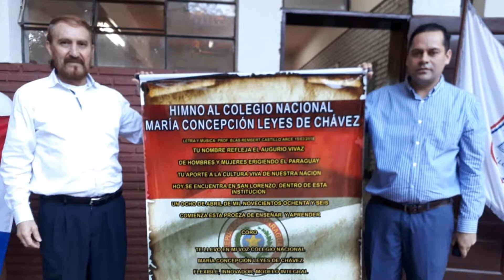Himno al Colegio Nacional María Concepción Leyes de Chávez Letra 2019 ♪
HIMNO AL COLEGIO NACIONAL MARÍA CONCEPCION LEYES DE CHÁVEZ

TU NOMBRE REFLEJA EL AUGURIO VIVAZ
DE HOMBRES Y MUJERES ERIGIENDO EL PARAGUAY
TU APORTE A LA CULTURA VIVA DE NUESTRA NACIÓN
HOY SE ENCUENTRA EN SAN LORENZO DENTRO DE ESTA INSTITUCIÓN

UN OCHO DE ABRIL DE MIL NOVECIENTOS OCHENTA Y SEIS
COMIENZA ESTA PROEZA DE ENSEÑAR Y APRENDER

                                CORO
TE LLEVO EN MI VOZ  COLEGIO NACIONAL
MARÍA CONCEPCIÓN LEYES DE CHÁVEZ
FLEXIBLE, INNOVADOR, MODELO INTEGRAL
REFLEJA SE VISIÓN EN CADA ESTUDIANTE

PERSONAS NOTABLES QUE NO HEMOS DE OLVIDAR
CONFORMAN LA HISTORIA DEL COLEGIO NACIONAL
COMO JUAN SPERATTI QUE EL TERRENO DONÓ
Y ASÍ SE HIZO POSIBLE COMENZAR SU CONSTRUCCIÓN

El Himno al Colegio Nacional María Concepción Leyes de Chávez fué entregada al Director de la Institución Lic. Anibal Franco, el día 15 de Marzo de 2019,  de parte del Profesor de Música, catedrático de esta Casa de Estudios Prof. Blas Rembert Castillo Arce de su Autoría. Donando la partitura, letra, disco, banner. En homenaje a los 33 años de vida Institucional.  Dejando un legado para la Institución Educativa.

FELIZ ANIVERSARIO COMUNIDAD EDUCATIVA MARÍA CONCEPCIÓN LEYES DE CHÁVEZ!!!